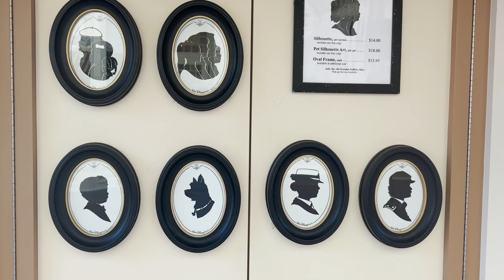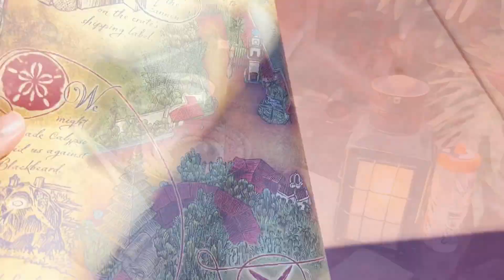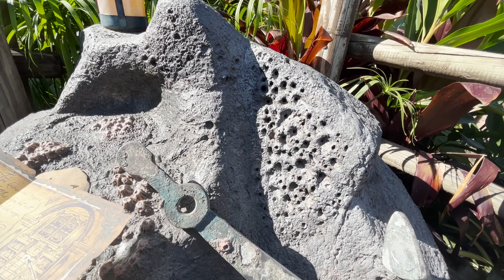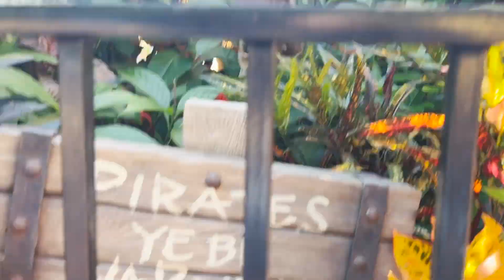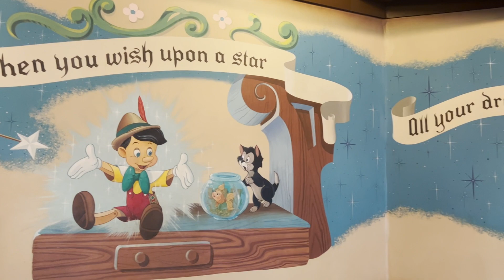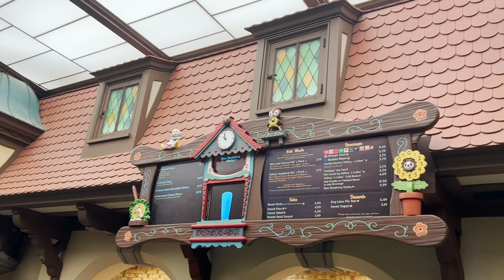Our WDW Disneymoon Series 2023 | Episode Twelve | Day 11 | Magic Kingdom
Welcome to our Magical 12th Episode!

Where we are heading to the place "Where Dreams Really Do Come True" Magic Kingdom!

If you are new to our channel, Welcome One & All 🙂

We are Sian & Marc who have recently spent 23 days on our honeymoon in Walt Disney World, Universal Studios, SeaWorld & Discovery Cove, Orlando, Florida!

Don't forget to make sure you have put your viewing settings on 1080p or higher to ensure a higher quality picture & experience!

We were up bright & early this morning, caught the bus about 7:15am, today was all about Princesses, Sian included 🙂 We had a 8am dining reservation for Cinderella's Royal Table! Can't believe we were actually going to be eating in the castle!

The food was very nice & we even ordered a Royal Flight to try, well it was 5pm somewhere in the world? We managed to meet quite a few Princesses who did not rush us at all, a great experience overall.

Next we headed to the main castle stage area where we watched the "Friendship Faire show" this is on multiple times a day :) Fun for all the family!

The heat was hotting up so we decided to cool of by taking a ride on Walt Disney Railroad a short 20 minute journey around the park or you can get off in all the different lands. Then of course we had to pop for a cheeky ice cream :P

We then got our dogs silhouette's done to take home which makes a cheap & cheerful souvenir, you just need a picture of them side on.

A quick stop watching the Main Street Band play a few xmas songs (excuse the singing lol) then we spent the afternoon going on some treasure hunts with our magic bands, Brilliant if your looking for some downtime. We cruised over to Tom Sawyer Island, a great place for a picnic & to let the little ones explore.

If you want to see what else we got up to then be sure to watch our whole episode!

If you have any questions about anything at all please put them in the comments & we will get right back to you :)

We will have an exciting new episode for you to watch every other Sunday at 6pm! We hope this video was helpful and that you enjoyed it, if so please feel free to give us a Like or Comment below, turn on the Notification Bell so you don't miss our next episode!

To follow all of our other social media platforms please head to the following links -

We also have a blog on our website which will have extra information of our trip that has not been mentioned -

We hope you enjoyed visiting our channel ✨ If you would like to help make our channel that little bit more magical, you can donate a cup of "Wonderful Coffee" at -